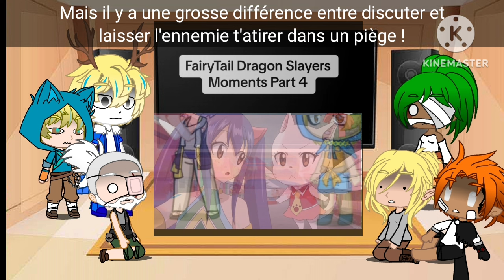La confrérie du Tofu réagit aux chasseurs de Dragon//Wakfu//Ankama//Fairy Tail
Rien ne m'appartient sauf mon personnage